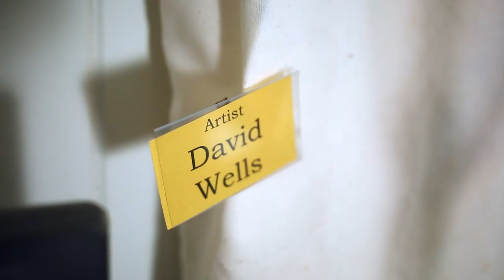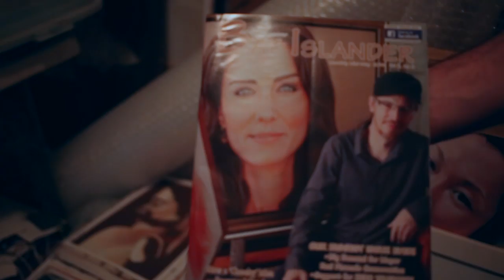The Face Painter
By Emily Tathem

A short documentary about Brisbane artist David Wells. To see more of both David and Karen's work see the links bellow.